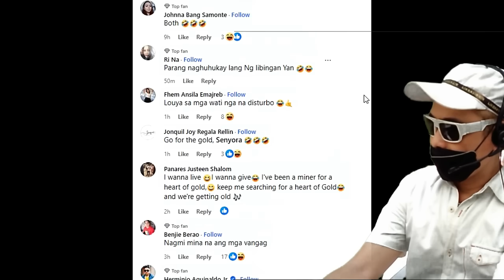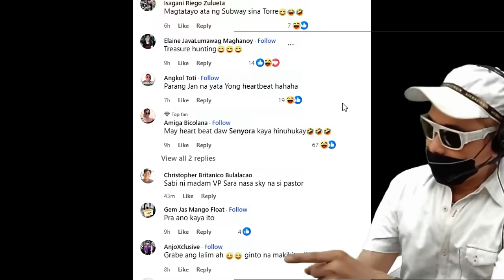BUNKER SA KOJC NA HITS DAW NG PNP?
GAANO KA TOTOO NA NAG TREASURE HUNT ANG PNP SA KOJC? ATIN BIGYAN NG REACTION DITO SA VIDEO. @goldenboy8053